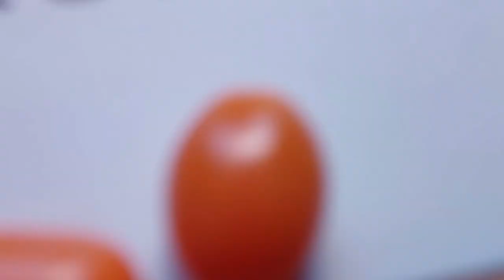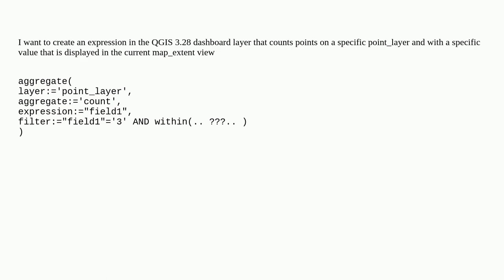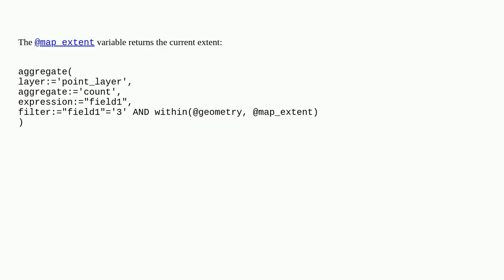Gis: Counting points from layer at map extent with QGIS expression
Counting points from layer at map extent with QGIS expression

A special thanks goes out to the community

  count aggregate qgis-expression qgis mapextent